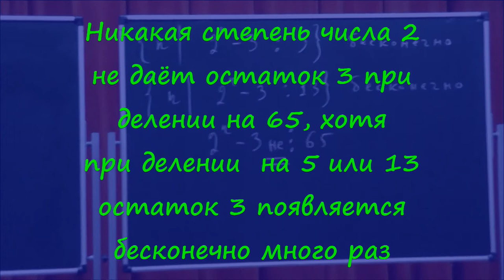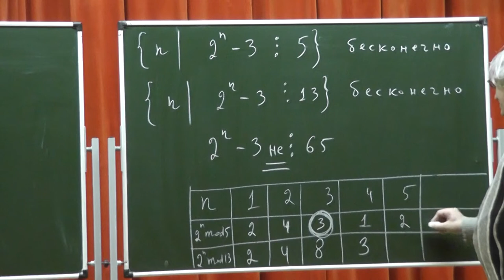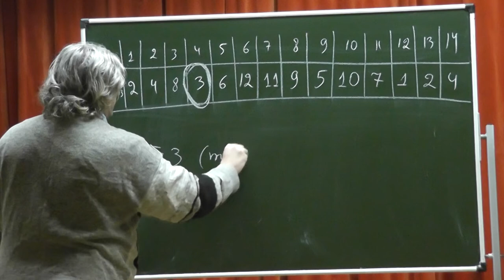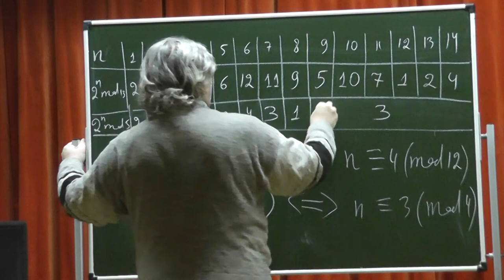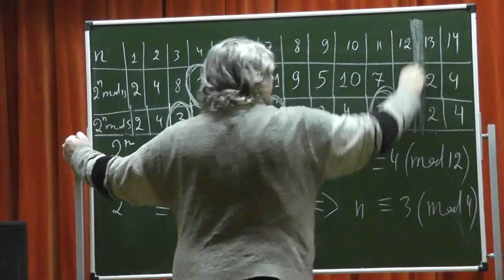209 Никакая степень числа 2 не даёт остаток 3 при делении на 65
Никакая степень числа 2 не даёт остаток 3 при делении на 65, хотя при делении  на 5 или 13 остаток 3 появляется бесконечно много раз.